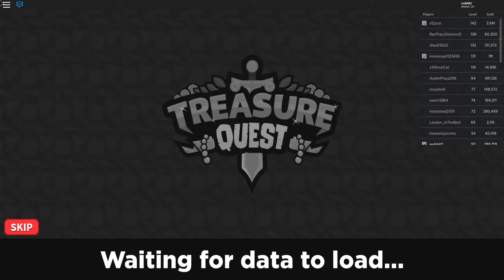How to get the Dreggon's Breath Egg | Roblox Egg Hunt 2020